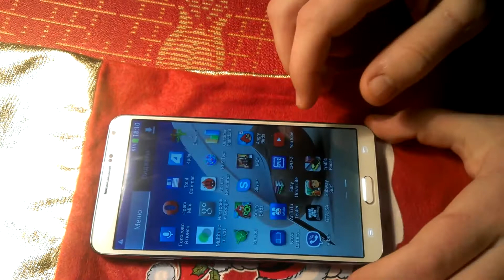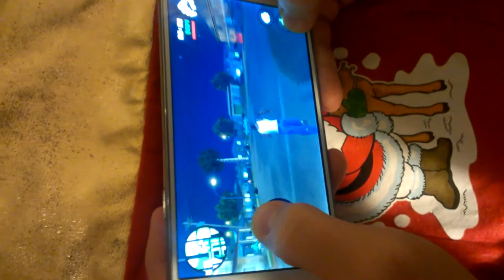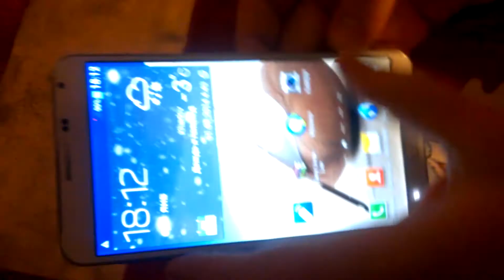No.1 N3 Тест игры GTA SAN ANDREAS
Игру тянет на УРА!!! Тянет даже на максимальных настройках игры! Всех с Новым годом! Не забывайте подписываться на мой канал!) Будут вопросы-пишите в комментариях!